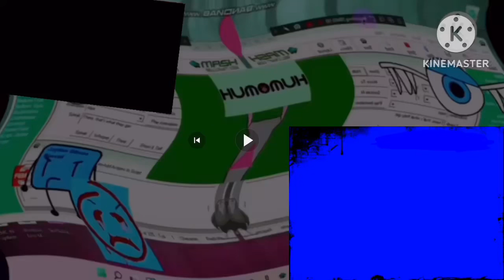[JOKE/FROM EMSAHASDJG2021] I INTERRUPTED THIS!